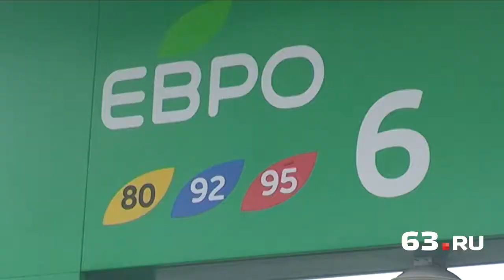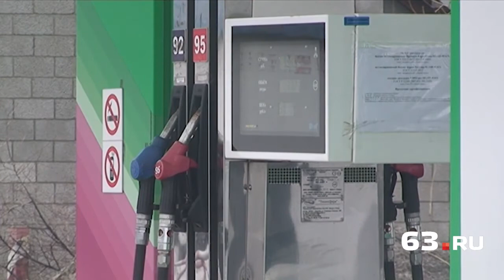«Башнефть» завоевывает Самару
Самарским автомобилистам стоит присмотреться – на региональный топливный рынок выходит крупный игрок.